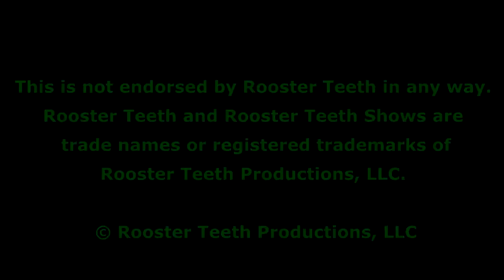RT Cut Short #58 [November 2018]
Timestamps:

Play Pals - Super Bunny Man #10 - 24:38(insane faceplant)

Achievement Haunter Blooper Reel - 0:01(loud geoff), 1:42(yelling x2)

Off Topic #156 - 19:15(dan accident x2), 21:50(capture), 1:34:34(water scare), 1:53:10(focus game)

Podcast #516 - 1:08:31(michael's water scare)

Novemburns #1 - 36:32(huge snot), 43:50(STILL DYING)

Black Ops 4 - Blackout - Novemburns - 1:50(geoff in red dead 2), 5:15(wingsuit fail)

GTA V - Sumo Remix - 17:21(so cool double elimination)

Lava Chicken Round 3 - 2:00(alfredo's attempt x2), 4:27(cat in water)

Come Out To Play - GTA V - 10:20(exaggerated death)

Always Open #80 - 25:15(lindsay doesn't pay attention)

Podcast #517 - 50:25(the acorn)

On The Spot #153 - 7:38(gus and 5 words), 9:58(gus' luck), 12:11(glasses talk buildup to Ellie's sarcastic input)

Moon Ball Pit - Between the Games - 2:53(moon geoff), 7:00(profesh shots), 7:42(forehead)

The Exorcist: Legion VR (#2) - VR the Champions - 15:05(was there a monster?), 31:14(snakes)

The Exorcist: Legion VR (Finale) - VR the Champions - 24:16(ahhhh freakout), 28:01(fallen geoff)

Things to Do In Call of Duty Black Ops 4 - Pacifist Party - 4:51(pacifist michael)

Elusive Target: Sean Bean - Hitman 2 - 3:48(moonball), 41:34(invincible bongoman)

Things to Don't In Call of Duty: Black Ops 4 - Quad Boat - 2:43(1st), 7:13(gav attempt), 9:17(gavin and michael attempt), 13:55(double beached), 18:16(ryan panic shoots geoff)

The Heist DLC - Let's Watch (#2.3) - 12:10(dramatic death), 23:28(spiked spider)

Worms W.M.D. #9 - 25:30(impressive)

Podcast #520 - 26:38(name), 27:55(dunn-geoff name)

The Great Bacon Jam Toss - 1:11(one and done), 1:57(reload), 2:36(toss), 3:42(way too high), 6:38(JAM), 7:42(get them down x10), 11:29(final attempt), 12:00(surprise moonball), 13:05(destruction), 13:32(alright trevor), 15:01(gavin hit)

Minecraft #336 - Clue - 0:12(gavin moonballs lindsay's nose), 10:33(watch speak), 23:26(the surprise), 37:22(panic)

Off Topic #154 - 20:54(jack shuts down)

Off Topic #155 - 17:30(how old am I?)

Everybody is A Liar - Deceit - 19:33(jeremy's lie), 21:36(jack's reaction)

Super Mario Party (PART 2) - 18:18(gavin freakout), 24:38(fate decides)

Betrayal at House on the Hill Pt 2 - Let's Roll - 12:41(didn't jab it this time), 17:34(missed to hit), 19:33(f x4), 21:17(that was geoff), 23:50(mustard gas)

Podcast #518 - 3:38(gavin at extra life), 51:42(human tusks)

On The Spot #152 - 1:05(green screen bit), 4:54(that angle), 5:20(exit),
10:48(almost cackle), 16:28(suddenly green), 18:16(lit), 28:18(cut to green), 28:45(jons)

Gmod: Prop Hunt w/Chilled, Ze, GaLm, & Tom - 36:06(the big one), 50:15(big one)

Podcast #519 - 1:12:19(continuing conversation from old podcasts), 1:29:55(walkie talkie ashley)

Play Pals - Super Bunny Man #8 (add 35 seconds to each timestamp for youtube version) - 5:55(the drop), 14:20(deaths), 14:38(neo bunny man), 16:18(so bad), 17:05(deaths), 17:55(rage), 18:45(same spike), 21:20(death and hand stabbing), 27:28(winning run), 31:30(summer death)

Play Pals - Super Bunny Man #9 - 23:20(hurt hand), 29:26(no chill x2)

Play Pals - Super Bunny Man #10 - 4:34(remember when?),  5:03(drowned), 17:55(epic freak out), 18:48(why?),  19:26(spike pit hell), 24:38(insane faceplant), 25:55(roll to recreation)

Play Pals - Super Bunny Man #11 - 26:20(how x10), 33:30(freakout)

Play Pals - Super Bunny Man #12 - 1:03(how how how how), 5:28(speechless), 6:45(speechless again), 8:50(team summer boys are blasting off again)

Play Pals - Super Bunny Man #13 - 23:01(summer bois), 28:16(dont kill me), 30:08(done it)